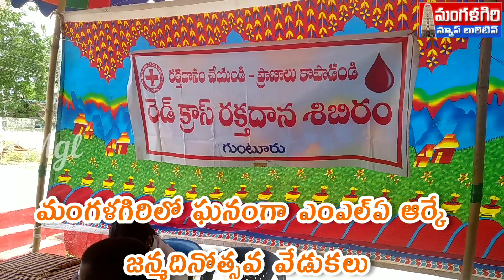మంగళగిరి ఎంఎల్ఏ ఆర్కే జన్మదిన వేడుకలు